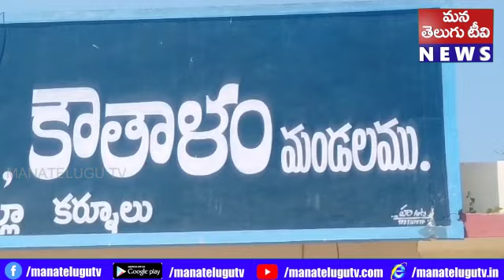ఎట్టకేలకు కామావరం రస్తాకు తాత్కాలికంగా మోక్షం లభించింది